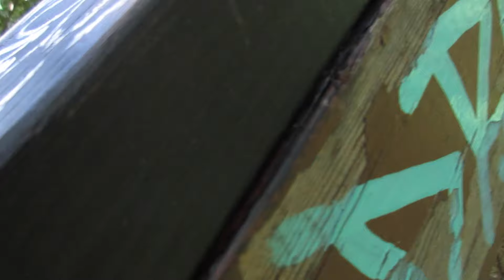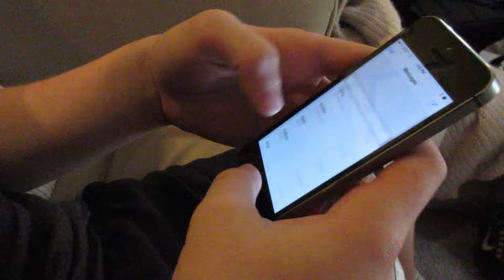Omg it's finally here!!!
Summer is here! Today was a great start to the summer. Awesome videos coming soon!